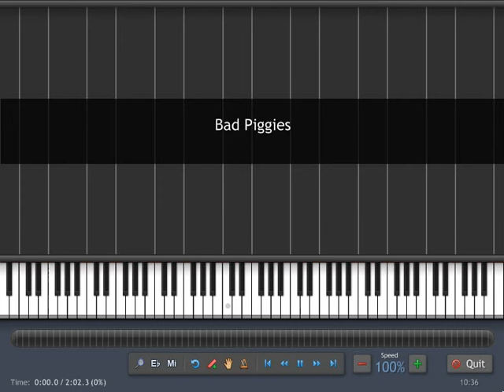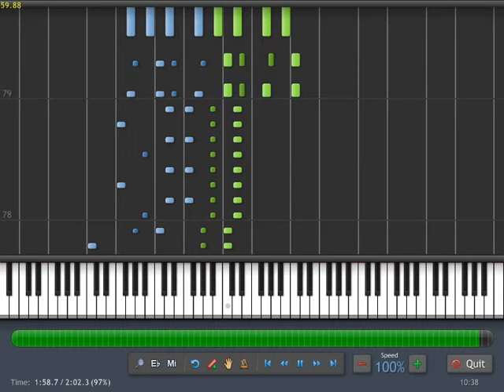Bad Piggies Piano - Main Music (MIDI Create- Synthesia)